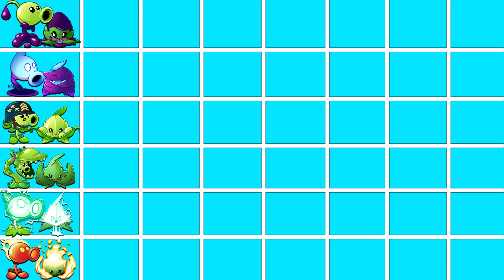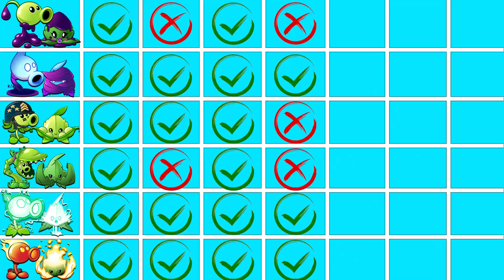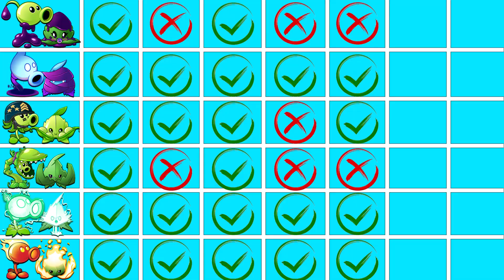PvZ2 - 6 Best Pair Pea & Mint Plants Battlez - Who Will Win? Team Plant Vs Team Plant.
- Green war
The idea of the game is to zap zombies using strategic gardening across different lands through the ages. The first level has you traveling to ancient Egypt, with later levels taking you to the Wild West, the Dark Ages, and even a futuristic world, each of which is filled with with unique challenges and zombies.
🔸 More info about the game:
Platforms: Android, IOS
Publisher: EA - Electronic Arts
Developer: PopCap Games